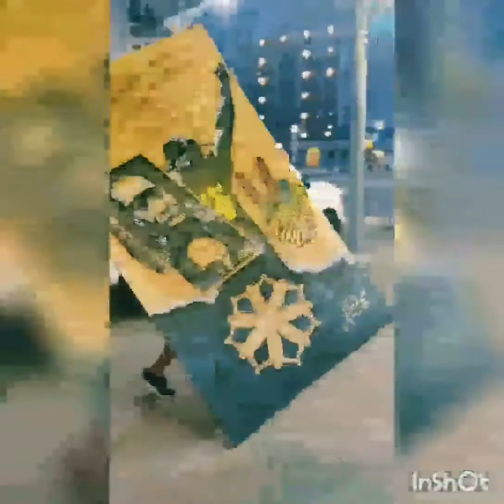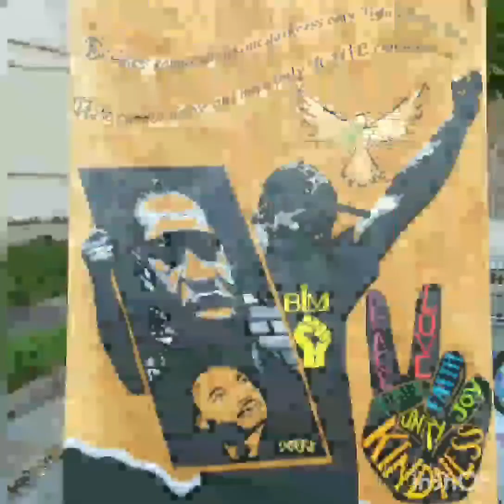Nestos art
Virginia beach local artist Nesto's finished project.